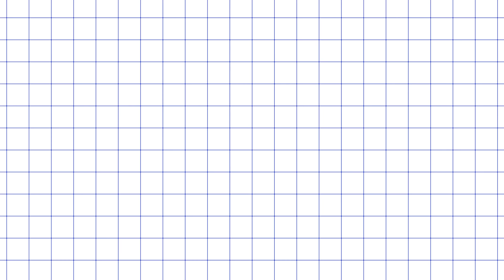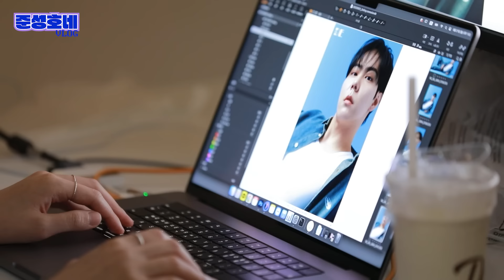[SUB][준성호네🐱🐤🐱] 오래 기다렸어?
[준성호네🐱🐤🐱]  오래 기다렸어?
2주 만에 돌아온 준성호 with Deling